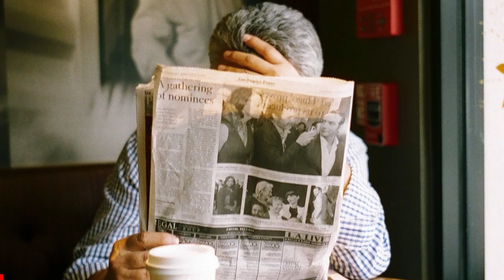STREET PHOTOGRAPHY by Eric Kim "SUITS"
Follow him on instagram @erickimphoto